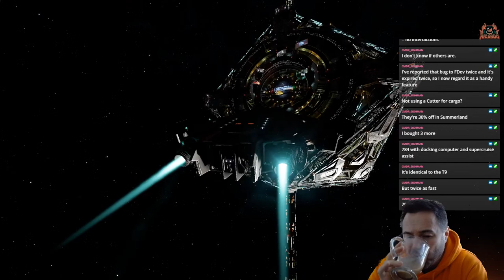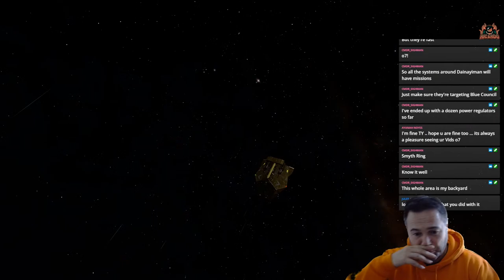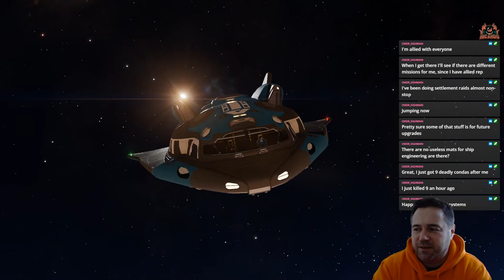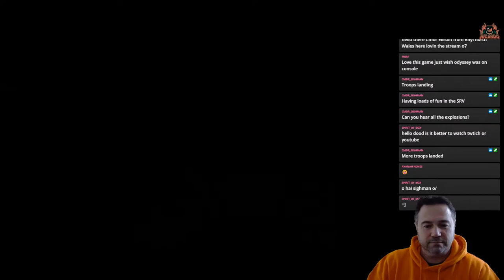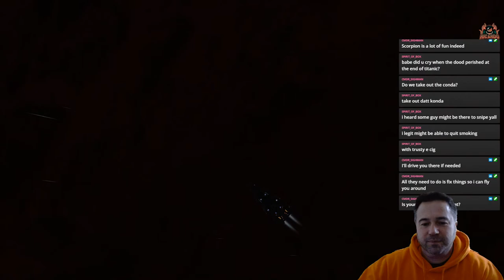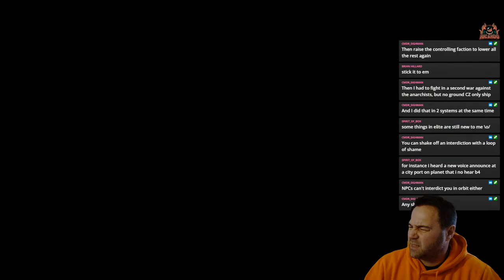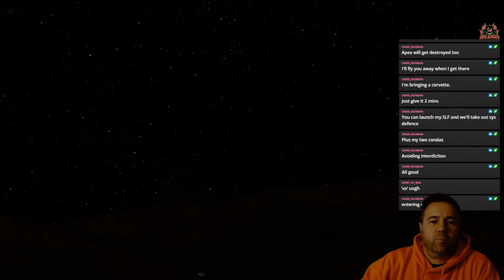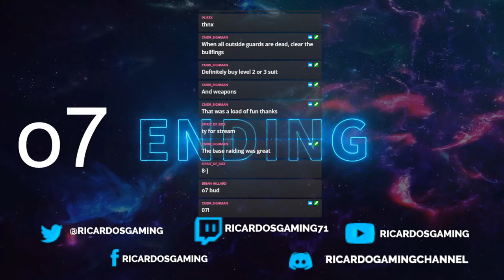Space Truckin & Combat // Elite Dangerous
I will be doing some space truckin and then some Odyssey Ground Combat in the Dainayiman system - Hopefully

Delivery campaigns in the Alcor and Colonia systems will complete the six starports along the Colonia Bridge.

Months of work on developing the transportation infrastructure between the core systems and the Colonia region are now coming to an end. Brewer Corporation’s latest press release specified the requirements:

“For this final week, we are asking pilots to deliver auto-fabricators, microcontrollers and resonating separators to Macdonald Settlement in the Alcor system and Jaques Station in the Colonia system. These will allow us to install outfitting, shipyard and tech broker services, as we bring the starports to full operational status. There is also another opportunity to install Pioneer Supplies at Promium Relay, the bridge starport nearest to Colonia.”

“Brewer Corporation is grateful to independent pilots for their dedication to constructing the Colonia Bridge. We are therefore pleased to offer various classes of pre-engineered, overcharged power plants as well as exploration decals to the top 75% of contributors to this concluding stage.”

“Finally, this is the last chance for pilots to obtain a Brewer Corporation decal, which will be awarded to every contributor to any of the Colonia Bridge initiatives as a token of gratitude.”

The top ten contributors for each of the Colonia Bridge initiatives will have the opportunity to be named in tourist beacons that will commemorate the project’s conclusion. Dangerous Odyssey
Elite: Dangerous, Elite Dangerous Horizons and Elite dangerous Odyssey are space adventure, trading, and combat simulation video games developed and published by Frontier Developments played on PC, Mac, Playstation and Xbox and is the latest release in the Elite video game series Piloting a spaceship, the player explores a realistic 1:1 scale open world galaxy based on the real Milky Way, with the gameplay being open-ended. The game is the first in the series to attempt to feature massively multiplayer gameplay, with players; actions affecting the narrative story of the game persistent universe, while also retaining single player options. Elite Dangerous Odyssey allows the players to walk around planets , space stations and mega-ships and installations performing more FPS missions